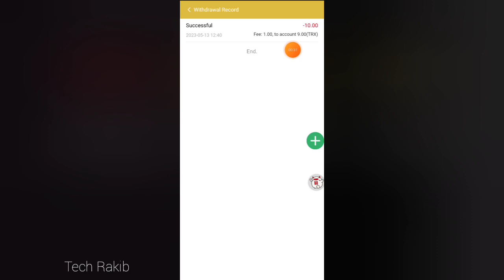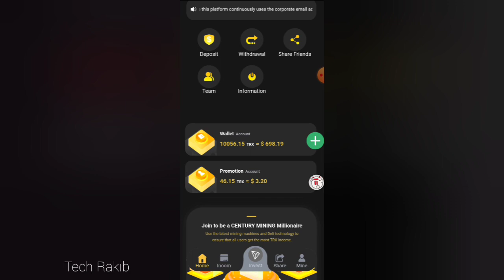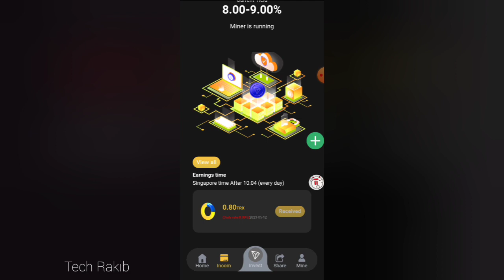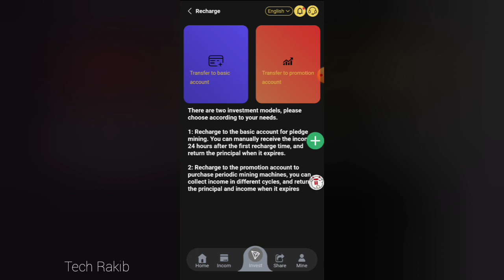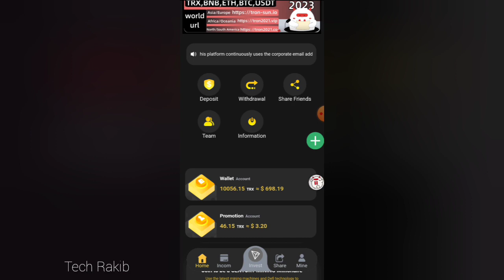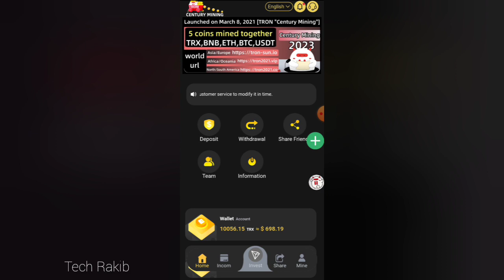FREE 200 TRX Earn | New TRX Earning Site 2023 | Tron-sun.io | Tron Mining Platform